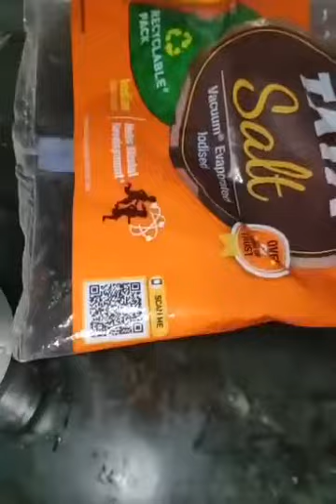Sahi Crunchy Rajwadi Jalebi 😋 Delicious Crispy Recipe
Khana Khajana Special Recipe
Ingredient :
Sugar
Water
Lemon 🍋
Maida (flour)
Sour milk (Curd)
Food colour
Rice flour
Baking soda